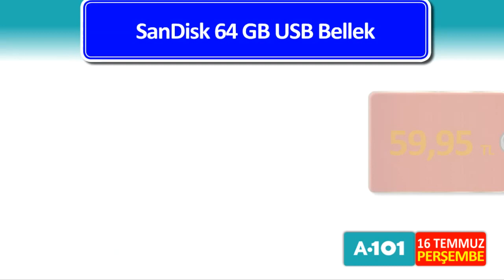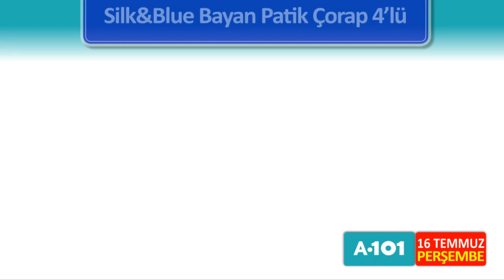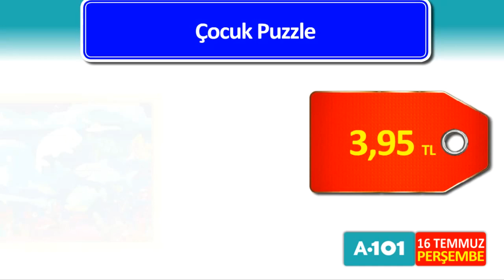A101 16 TEMMUZ 2020 | TEK TEK NET SUNUM | A101'de Bu PERŞEMBE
16 Temmuz A101 Aktüel Ürünler. 16 Temmuz - 23 Temmuz A101 Aktüel Ürünler. Ahmet Şentürk Sizin için hazırladı.
A101 16 Temmuz 2020, A101 16 Temmuz, 16 Temmuz A101, Aktüel Ürünler, Erken Katalog